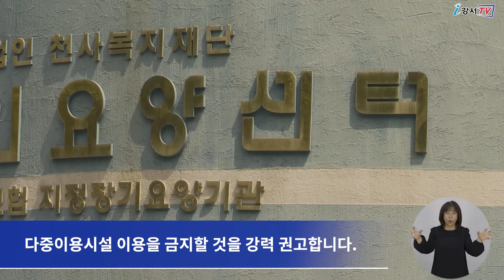오미크론 대응에 따른 요양병원 방역관리 강화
계속해서 코로나 관련 소식입니다.

최근 오미크론 대유행 속에 요양병원에서의 집단 발병도
급증하고 있는데요.
이에 강서구는 요양병원 내 고령자를 보호하기 위해
요양병원 시설관리를 강화합니다.

먼저 요양시설에 필수인력을 제외하고 외부인의 출입을 철저히 금지합니다.

필수외래 진료 외에는 외박과 외출을 금지하고
요양시설 종사자 전원에게
다중이용시설 이용을 금지할 것을 강력 권고합니다.

또 모든 신규 입원 환자에 대해
입원 시 PCR 검사 2회와 일정기간 격리를 실시해
오미크론 감염 차단에 나설 방침입니다.

한편 강서구는
지역 내 고위험시설에 대한 선제적인 코로나19 대응을 위해
총력을 다한다는 방침입니다.